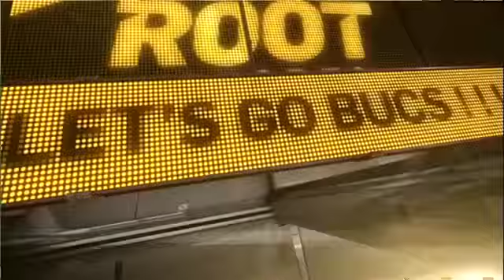2011/05/09 McCutchen gets two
LAD@PIT: McCutchen starts a double play in the third